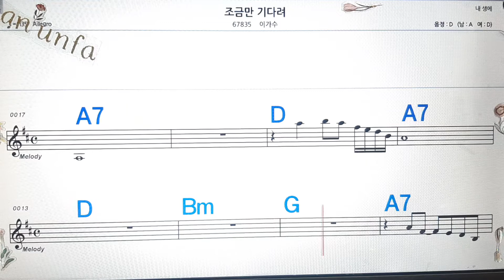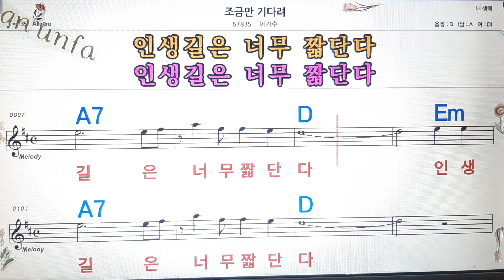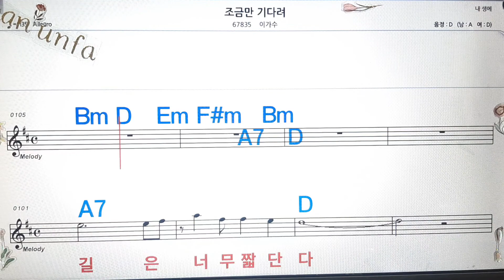조금만 기다려/이가수💋노래방, 통기타 , 코드 큰악보, 가라오케, 반주💖Karaoke, Sheet Music, Chord, MR